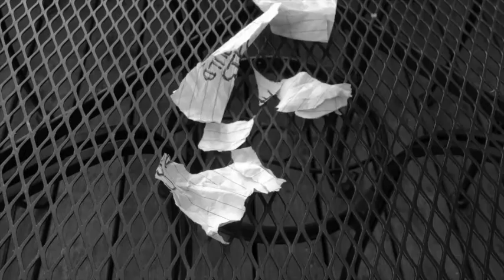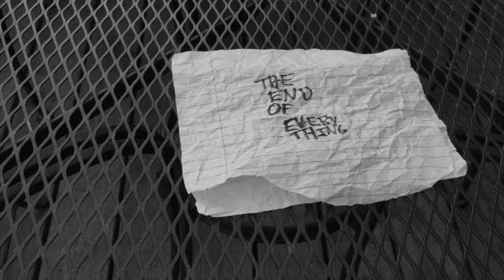Somewhere Only We Know - 42 Sushis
Rock Band Camp Video for our awesome band!!!